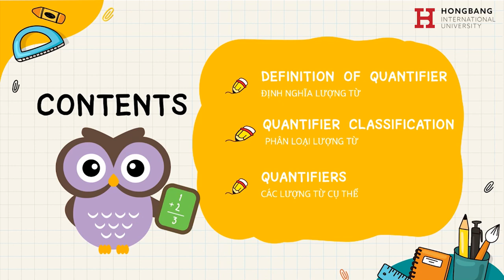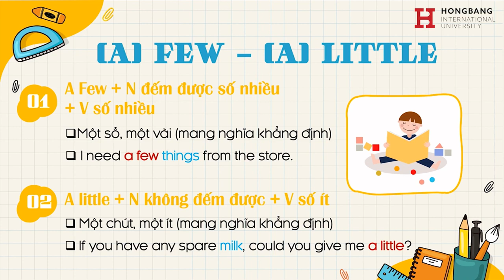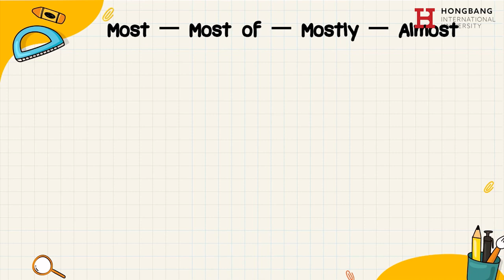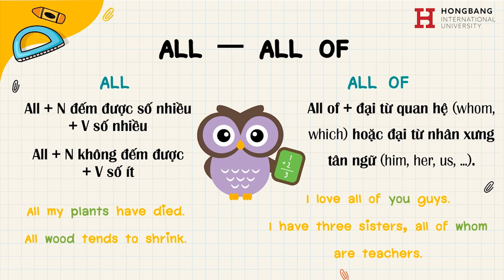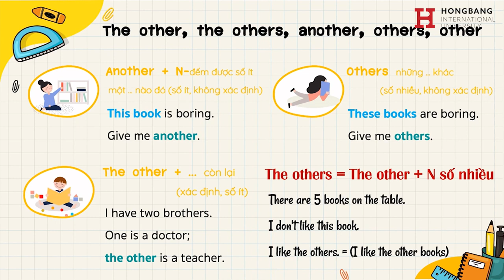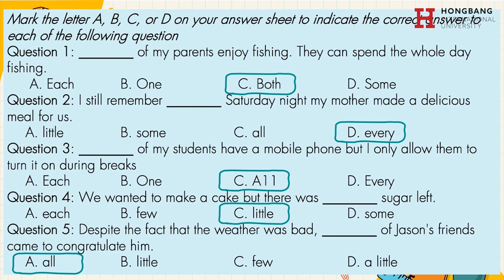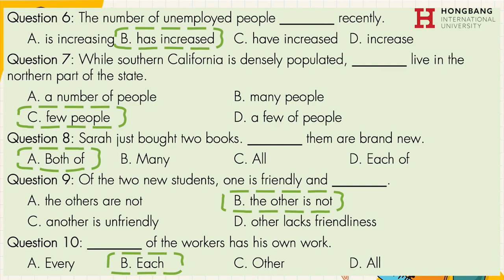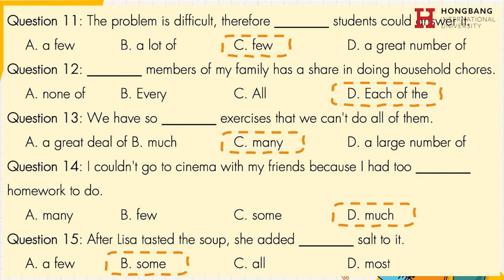Ôn Thi THPT Quantifiers Giải đề thi môn Tiếng Anh thi THPT 2022